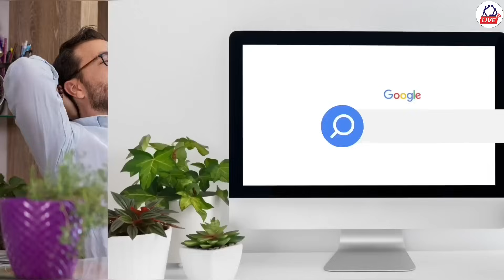Pankaj Tripathi ने Lallantop वालों से क्या पूछा जो जवाब सुन सबकी मौज ले गए? GITN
Actor Pankaj Tripathi is in Guest in the Newsroom. He talks about his favorite character of Mirzapur. Also made a big revelation on the role of Kaleen Bhaiya. Pankaj also talks about the film being made on Atal. He also tals about the shooting of Stree-2.